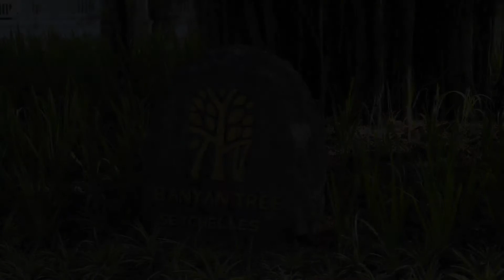Video over het Banyan Tree Hotel op de Seychellen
Video over het luxueuze Tanda Tula Tented Safari Lodge in het Timbavati Game Reserve in Zuid-Afrika. Boek deze luxe accommodatie met flinke korting via Exclusive Culitravel. Bekijk meer villa's, safari lodges, hotels en guesthouses in Zuid-Afrika op

Luxe accommodatie in Zuidelijk Afrika: Ervaar The Good Life en het Zwitserlevengevoel tijdens uw droomreis in Zuidelijk Afrika. Zuid-Afrika kent een grote concentratie van luxe accommodatie: hotels, guesthouses, safari lodges, golfresorts, villa's, beach houses enz. Verblijf in de mooiste accommodatie midden in de stad, in de wijngaarden, in de bergen, aan de kust, in the middle of nowhere, altijd op een hoog luxe niveau tijdens uw exclusieve droomreis in Zuidelijk Afrika met Exclusive Culitravel.

Op treft u meer inspiratie en voorpret voor uw droomreis in Zuidelijk Afrika. Veel filmpjes, foto´s, informatie over alles wat met Zuid-Afrika te maken heeft. Ook luxe accommodatie, golfresorts en safarilodges kunt u -met flinke korting- via Exclusive Culitravel boeken.

Exclusive Culitravel, Exclusive reizen in Zuidelijk Afrika.
Kwaliteit, persoonlijke aandacht, kleinschaligheid en gastvrijheid zijn de uitgangspunten voor de unieke reizen die samen met u op maat worden gemaakt. Mister Goodlife, Jos van Krimpen, helpt u bij het waarmaken van uw dromen tijdens uw exclusieve verblijf in Zuid-Afrika.

De Zuidelijk Afrika specialist met gevoel voor kwaliteit, stijl en detail